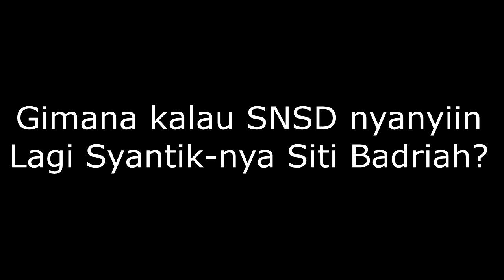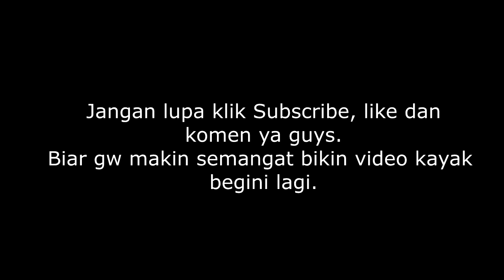Girl's Generation 소녀시대 (SNSD) - Lagi Syantik Siti Badriah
Gimana sih kalau SNSD atau Girl's Generation menyanyikan lagu Siti Badriah yang lagi hits itu?